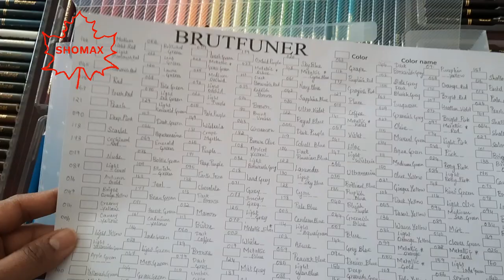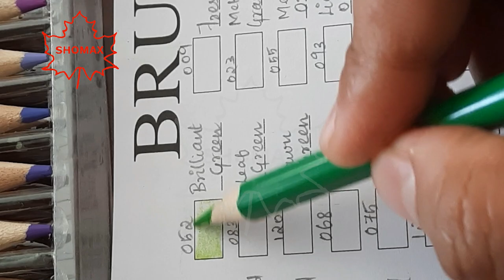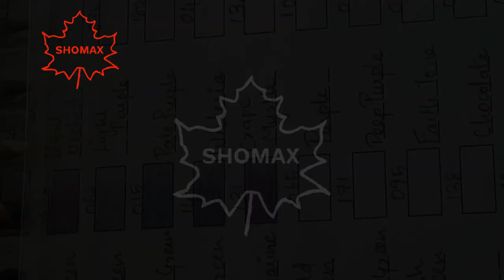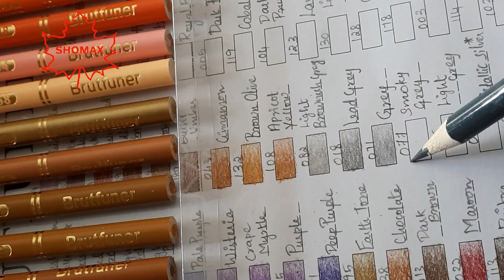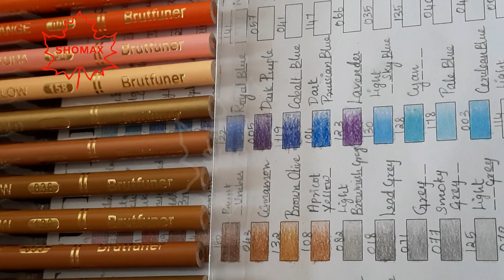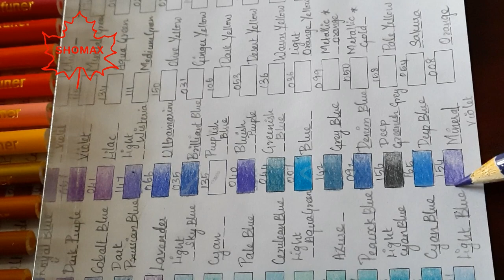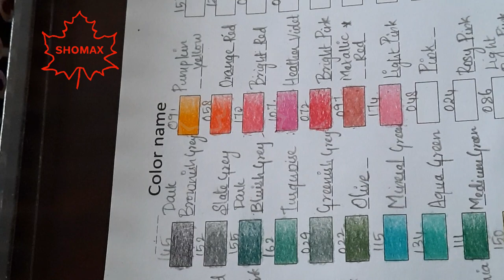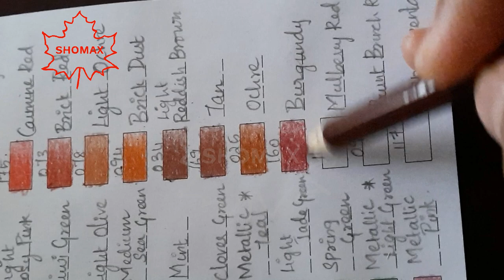Review | Colored pencil | Brutfuner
Hi friends
In this video, we are going to watch how these Brutfuner 180 Oily pencil work. This color pencil purchased from aliexpress. Shomax channel will give you a lot more information about colors on the upcoming videos.

Also watch